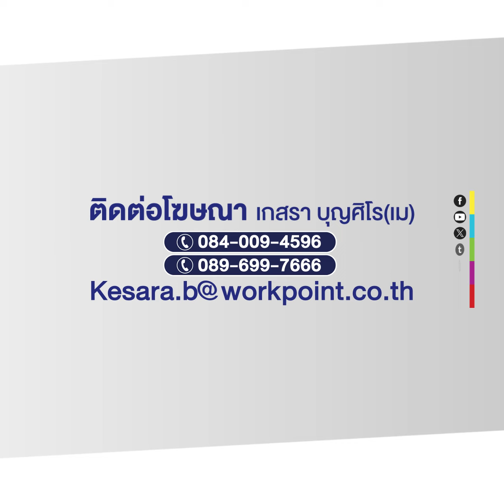6 วัยรุ่นจอมเทียนโหด! รุมทำร้าย 1 ชายไทย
6 วัยรุ่นจอมเทียนโหด! รุมทำร้าย 1 ชายไทย

จากกรณีคลิปรุนแรงที่ถูกทำมาเผยแพร่ผ่านเฟซบุ๊กที่มีความยาวครึ่งนาที โดยเป็นภาพกลุ่มชายฉกรรจ์ 6 คน กำลังรุมทำร้ายวัยรุ่นชายไทยอย่างคลุ้มคลั่ง ซึ่งหนึ่งในผู้ก่อเหตุได้มีการควักอาวุธปืนไทยประดิษฐ์ตบเข้าที่หน้าของผู้บาดเจ็บถึง 6 ครั้ง
ต่อมาผู้สื่อข่าวจึงได้ลงพื้นที่ไปยังจุดเกิดเหตุซึ่งเป็นบริเวณทางเท้าชายหาดจอมเทียน จุดตลาดไนท์มาร์เก็ตจอมเทียน จากการสอบถามประชาชนในละแวกนั้นไม่มีใครทราบเรื่อง เนื่องจากเปลี่ยนช่วงกลางดึก แต่หลายคนบอกว่าตอนกลางคืนมักจะมีกลุ่มวัยรุ่นมานั่งมั่วสุมกันเป็นประจำ บางครั้งก็มีทะเลาะวิวาทกัน หลังจากที่เห็นคลิปก็รู้สึกตกใจซึ่งไม่เหมาะที่จะเกิดขึ้นในสถานที่ท่องเที่ยวแบบนี้
ทั้งนี้อยากจะวิงวอนไปถึงเจ้าหน้าที่ตำรวจให้ช่วยลงพื้นที่ตรวจสอบคดีดังกล่าว เพื่อสร้างความอุ่นใจให้กับประชาชน เนื่องจากเหตุการณ์ที่เกิดขึ้นหวั่นทำลายภาพลักษณ์การท่องเที่ยวเป็นอย่างมาก เนื่องจากชายหาดจอมเทียนเป็นจุดที่มีนักท่องเที่ยวทั้งคนไทย และต่างชาติเดินทางเข้ามาท่องเที่ยวเป็นจำนวนมาก อีกทั้งใกล้ในช่วงเทศกาลสงกรานต์ หวั่นจะเกิดอันตรายเนื่องจากหนึ่งในกลุ่มวัยรุ่นมีอาวุธปืนติดตัวมาด้วย หากยังไม่มีการดำเนินคดีก็อาจจะไปกระทำกับคนอื่นได้